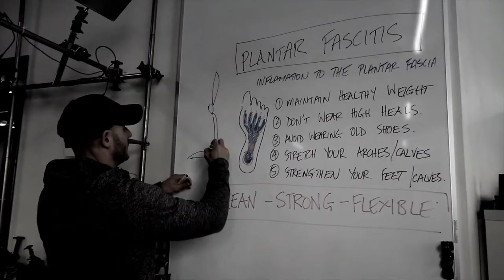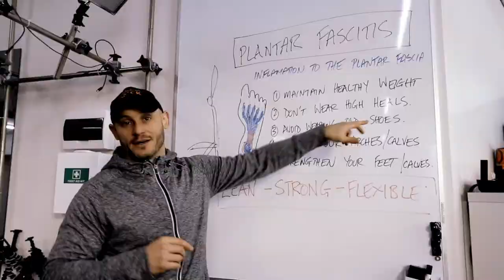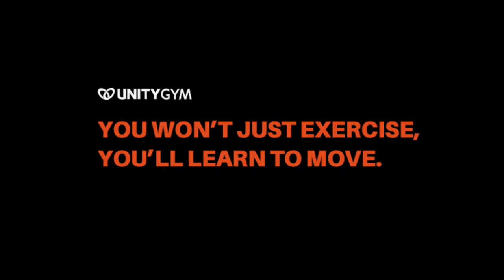5 Key Principles For Better Flexibility [Sound Of Movement Podcast]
Today On the Sound Of Movement Podcast we share our 5 Key Principles for better flexibility.

🧡 You can represent the tribe and get yourself kitted out with official Unity Gym and Unify Movement System (UMS) merchandise

🧡 Here's your complimentary invite to join the UMS Movement Mastermind group for access to our coaches, tribe & program flash sale offers

🧡  You can get your exclusive 30 day FREE trial of our revolutionary UMS Online Coaching and train with us and our tribe in the exact same workouts we do here at Unity Gym here:

 If you want to learn more from Rad, Yani or Richard & team Unity Gym for FREE, check out our incredible complimentary downloadable blueprints

10 Secrets to getting a better workout at home & maximising performance gains with little-to-no equipment.

10 Secrets to building superhuman levels of flexibility and mobility as adults.

8 'battle-tested' principles to achieving and maintaining superhuman levels of strength.

10 elements of achieving and supporting a superhuman physique through proven nutrition principles.

  Looking for world-class programs to accelerate your results and performance?
Be sure to check out our curated collection of programs tailored to your specific goals.
(AND 100% money back guaranteed to deliver phenomenal results)

 Theragun PRO - All-New 4th Generation Therapy Deep Tissue Muscle Treatment Massage Gun

 Back Ball is our favourite for rapid posture, spine and shoulder mobility enhancement:

 Resistance Bands are our favourite tools for everyday warm up and rehab exercises: